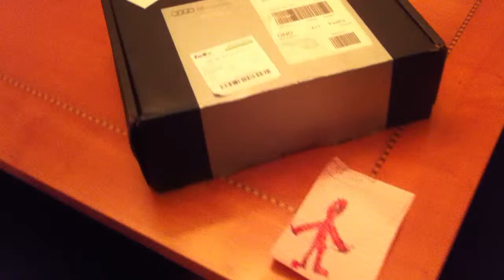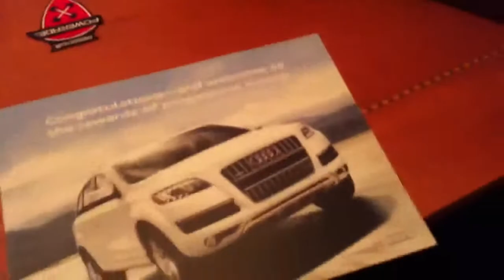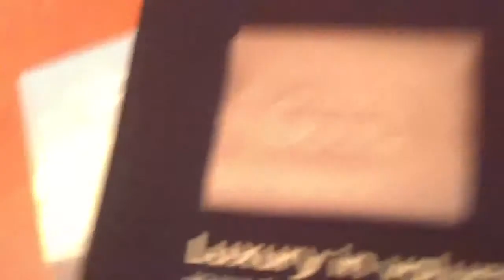Q7 Welcome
Audi welcome